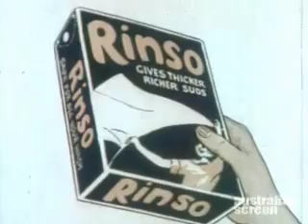Rinso ad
Rinso ad, 1943
National Film and Sound Archive.